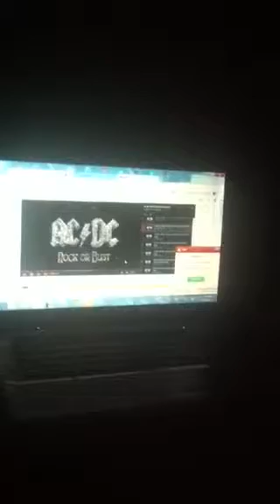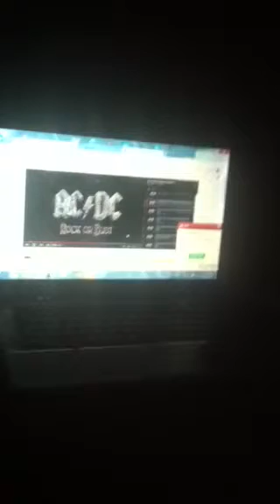TBH this is for you Ashely Stephens)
Short TBH video from me)